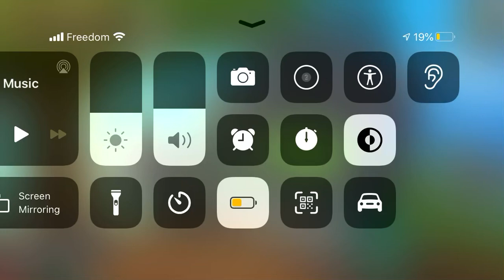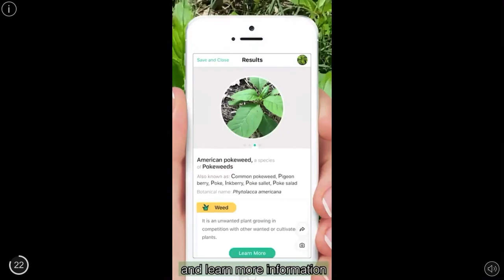PVZ Adventure 2 Episode 1 Part 3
Hey guys, hope you enjoy this new format I’m doing and hopefully it won’t be much of a fuss. Tell me your thoughts about the continuation of this game. If you don’t like my content, suggest ways in the comments below on how I can improve so that you guys won’t get bored of it. Have a great day and stay safe. Also, these videos are intended for kids and people who like PVZ and Pokémon in general.